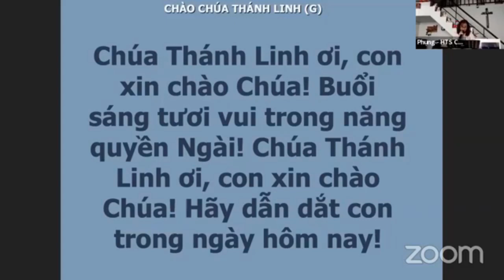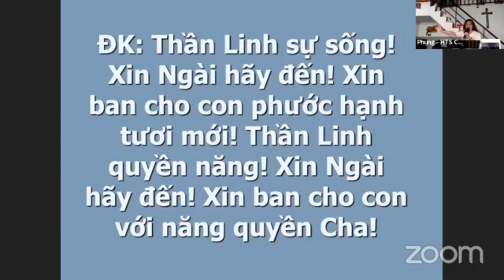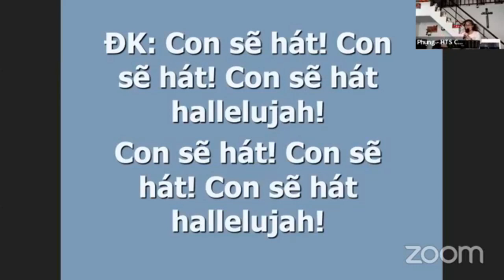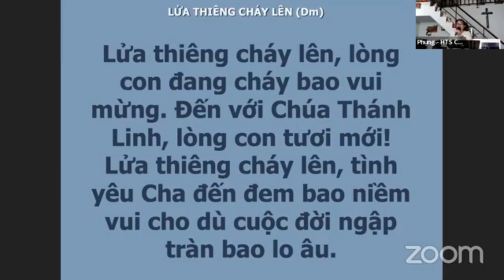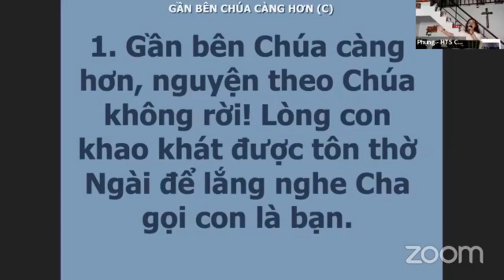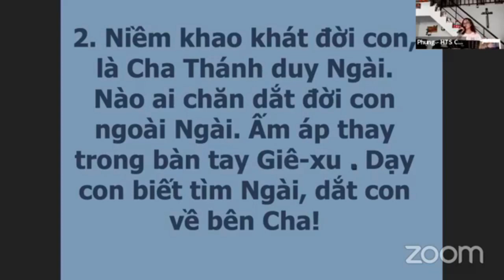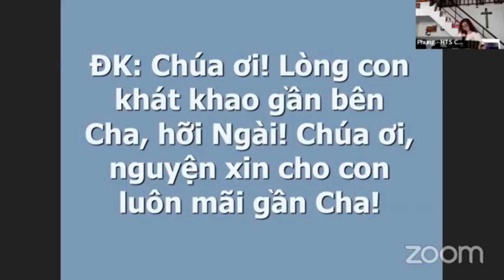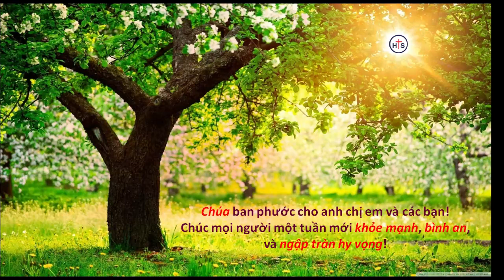NGỢI KHEN - THỜ PHƯỢNG ONLINE 23/01/2022 (HTS)